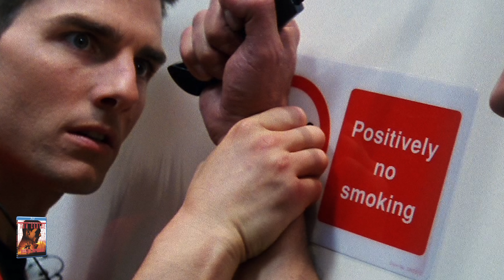M:I : Mission : Impossible (1996) : Comparatif 4K Ultra HD vs Blu-ray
Nouveau test flash comparatif ⚡ "4K vs Blu-ray" : M:I : Mission : Impossible (1996)